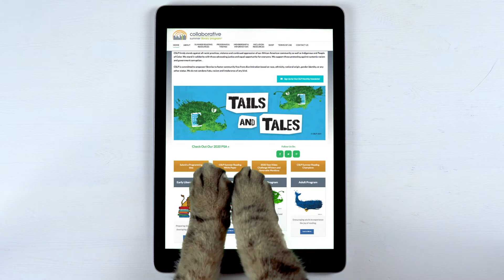Summer Reading Program with the Wilmington Public Library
There are "chameleon" reasons to sign up for *insert Library name here* summer reading program!